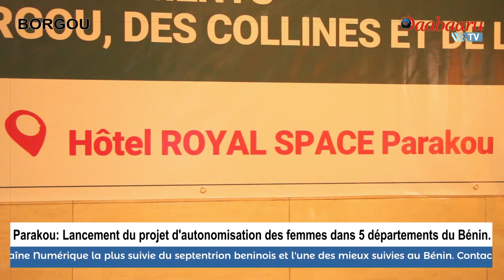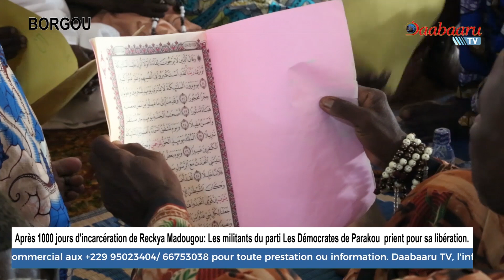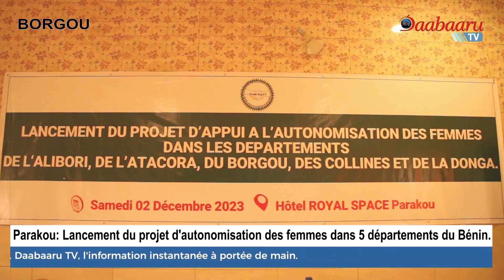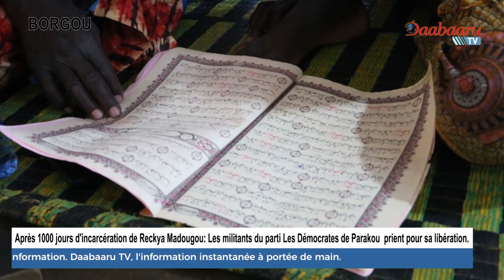Journal Télévisé de ce mardi 05 décembre 2023